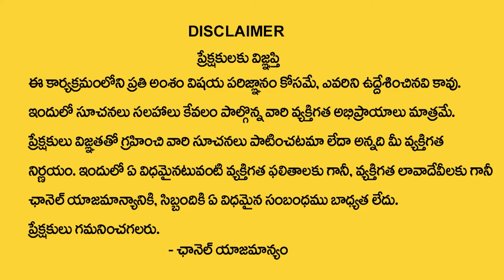5,14,23 Date Of Birth 2024 Numerology Prediction 5 series | Dr KHIRONN NEHURU | ‪@SumanTvSpiritual‬